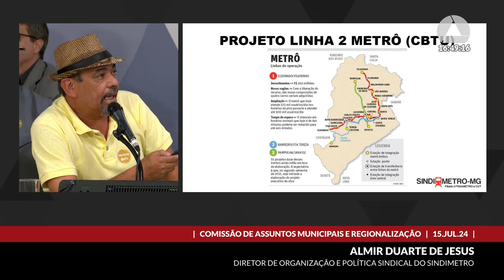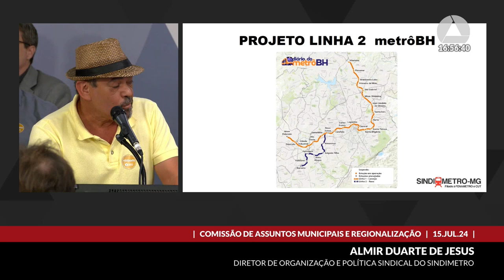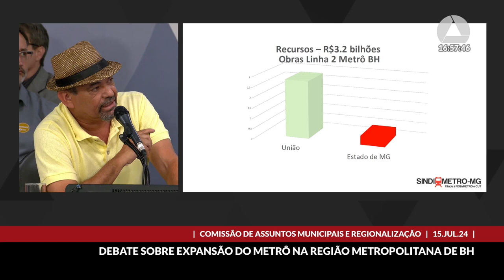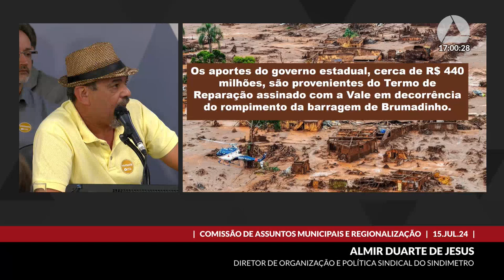15/07/2024 16:00 - Comissão de Assuntos Municipais e Regionalização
Finalidade da audiência: Debater as propostas de expansão do sistema de transporte coletivo sobre trilhos da Região Metropolitana de Belo Horizonte, operado pela MetroBH, em especial o projeto e as remoções referentes às obras da Linha 2 e seus impactos para o desenvolvimento urbano municipal e metropolitano.